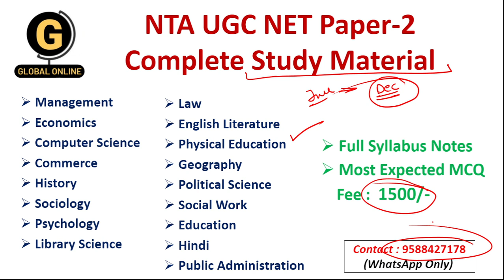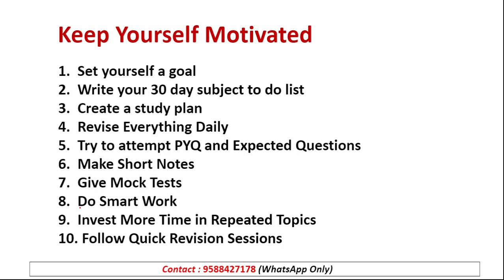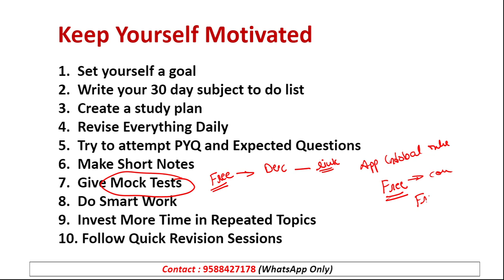Tricks to Qualify NET Exam 2022 | NTA UGC NET Exam 2022 | NTA UGC NET June 2022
In this video we have discussed smart tricks to qualify NTA ugc net 2022
Link to Download Global Online App:

Online Courses available on Global Online app:

           1.UGC NET ECONOMICS
           2.UGC NET COMMERCE
⏩ KSET/NESET/APSET/JKSET
⏩ MHSET Chemistry
⏩ MHSET Economics
⏩ MHSET Commerce
⏩ MHSET Management